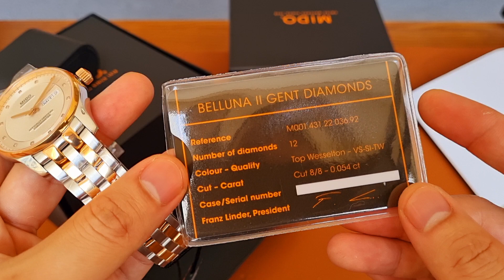[ HOÀN HẢO: 15.500.000 ] ĐỒNG HỒ MIDO BELLUNA DIAMOND M001.431.22.036.92 - 0868929192